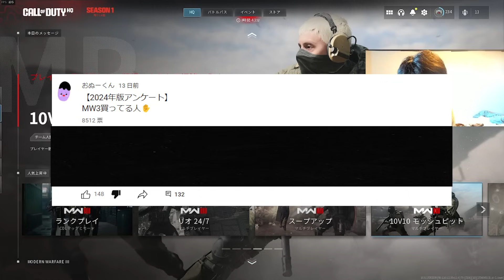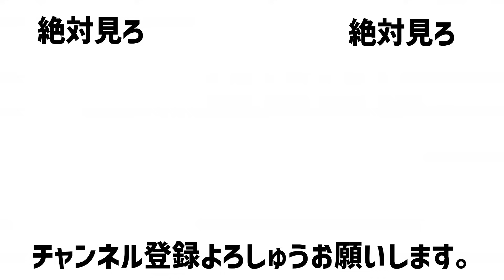MW3壊れりゅ！"あの害悪武器が鬼強化"されて無事にサービス終了した！【CoD:MW3】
こんにちは

壊れたのはMW3ではなく動画なんじゃないかと今気づきました。

そんなのどうでもよくて、最近ランクマッチ配信にドハマり中です。

もしよかったら、というか、来なさい。